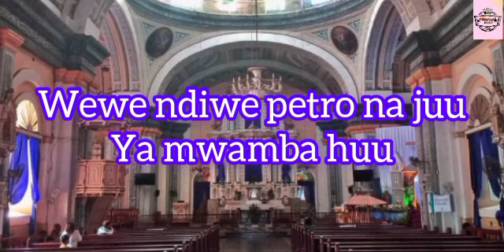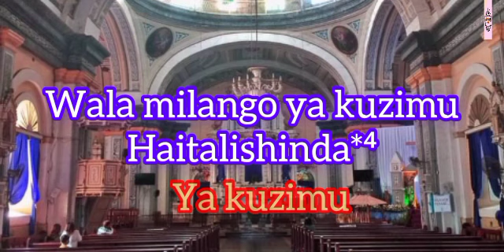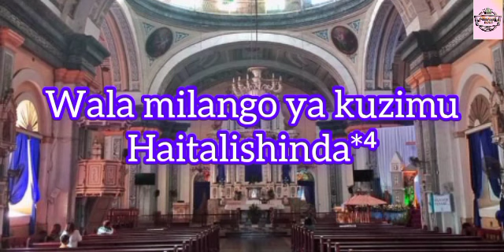ALELUYA WEWE NDIWE PETRO by Stanslaus Mujwahuki - nyimbo za miito